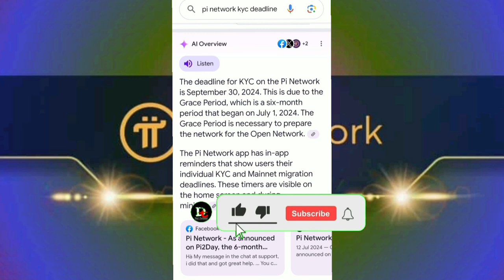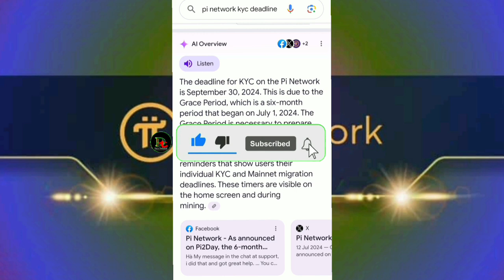Pi Network kyc deadline || Pi Network Launch Update || Pi Network New Update || Pi Network Price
Pi Network

Satoshi BTCs Link

CoinX Link

Athene network code

2210856f29c9

Entry the code and get 5 coin free

Pi Network release date
Pi Network release price
Pi Network mainnet date
Pi Network launching price
Pi Network Kyc
Pi Network number verification

Open Mainnet Pi Network